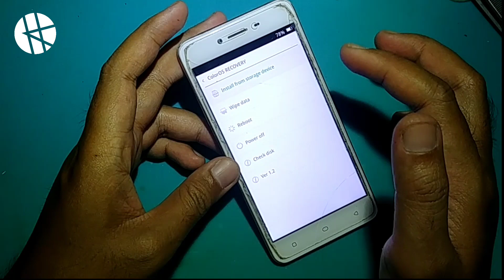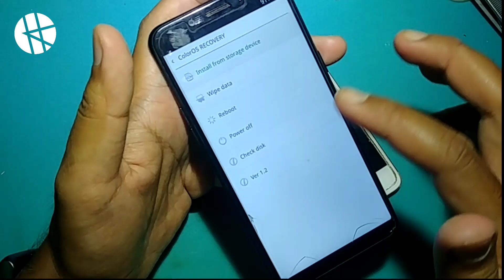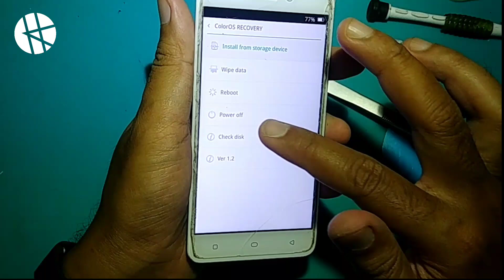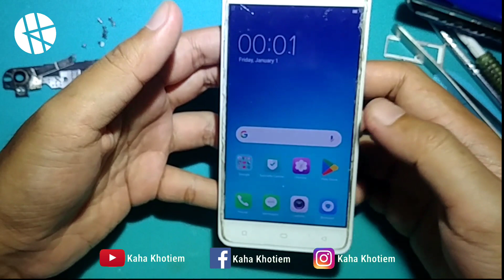PENYEBAB OPPO SERING MASUK MODE RECOVERY